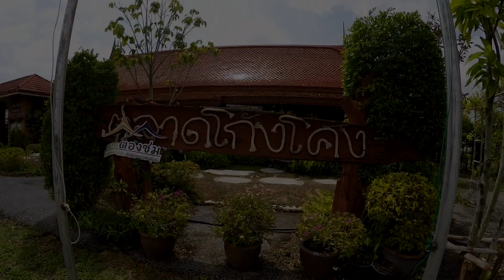泰国蒸辣鱼肉 泰國美食 泰國路邊小吃 路邊小吃 泰囯小吃 Thai Street Food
蒸辣鱼肉